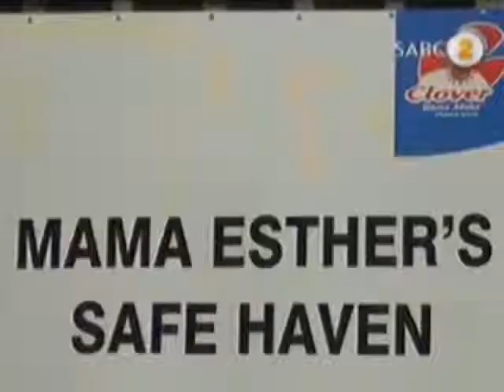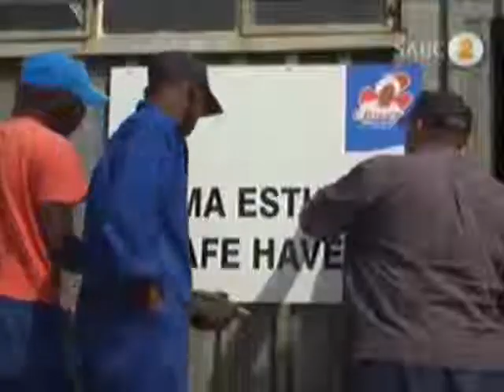Clover Mama Afrika Trust June 2013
Growing Tomorrow showcase the makeover Clover Mama Afrika's,  Mama Ester's safe haven received during Madiba Week 2013.